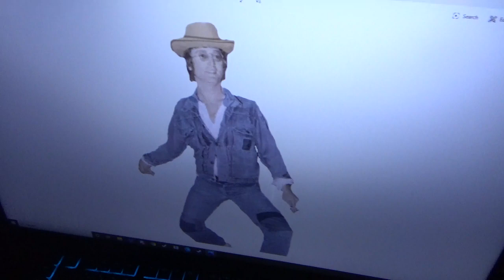Return 2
I am back again.
Next vid will probably be in july or something